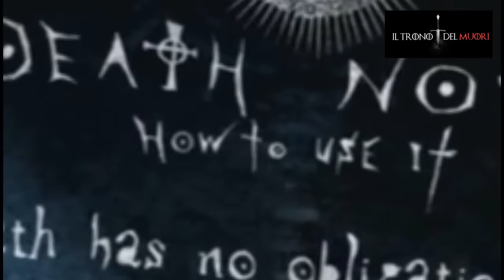RECENSIONE DEATH NOTE EPISODIO 7 RIASSUNTO ACCURATISSIMO "SALUTAME A MISORETA"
EPISODIO 7 DEL LIBRICINO DEL MUORI
IN LOVING MEMORY
DELLA PIKKOLAH ANCYELA NAOMI MISORA
CHE DE GIUSTO HA
DETTO SOLO IL NOME FALSO
POI PARLA
PARLAH
PARLAAAAARRGGHHH

TITOLO ORIGINALE: DONTEN
TITOLO ITALIANO:  CIELO COPERTO